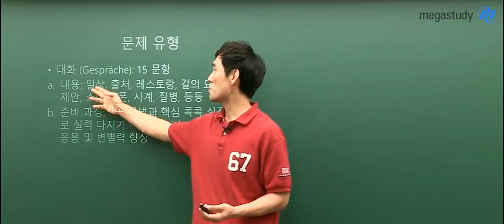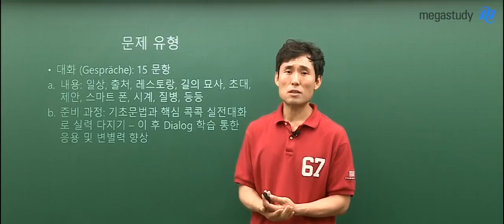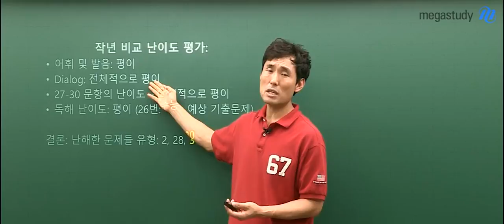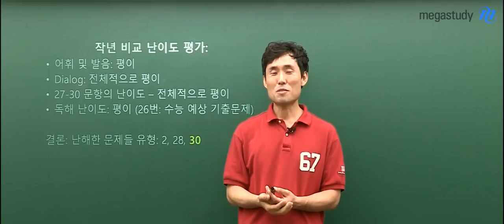[메가스터디] 독일어 민병필쌤 - 6월 모평 독일어 총평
독일어 민병필 선생님의 6월 모의고사 독일어 총평, 그리고 이후 학습법!

1. 난이도
 - 어휘 및 발음, 대화, 독해 모두 평이했던 난이도

2. 문제 유형
 - 기본 어휘 및 발음 3문항
 - 대화 15문항
 - 광고 1문항
 - 독해 4문항
 - 관용표현 및 대화 1문항
 - 문법 5문항

민병필 선생님과 함께 독일어 열공하시면,
수능 독일어 1등급은 어렵지 않습니다!

수능 독일어 핵심만 콕콕! 민병필 선생님이 궁금하다면?